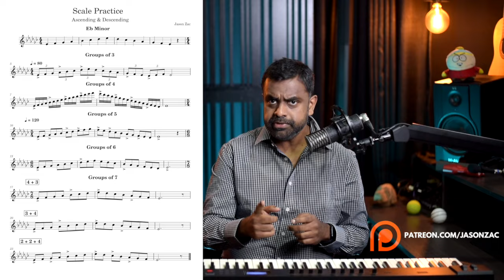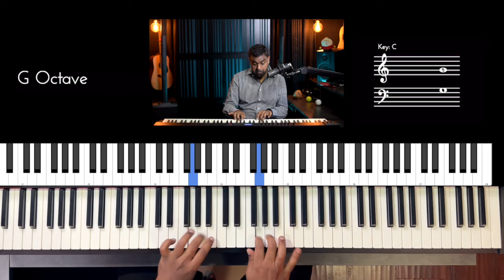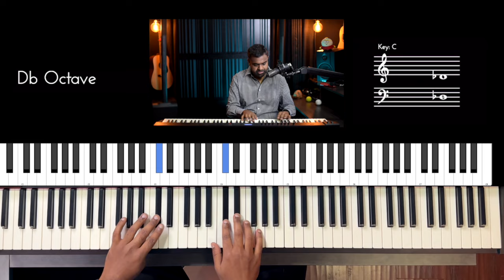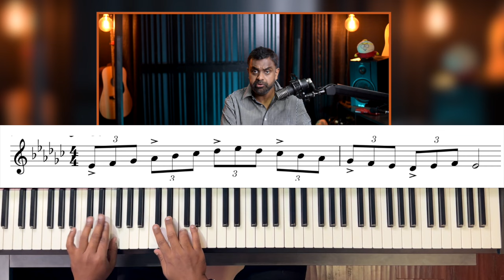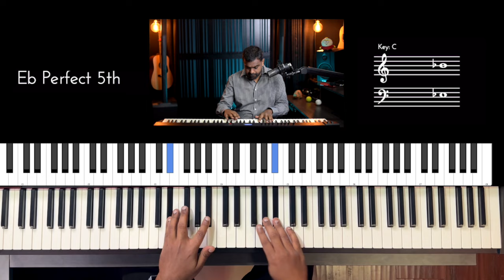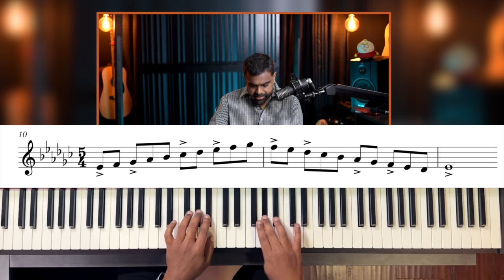Practice Scales Ascending & Descending with ULTIMATE Control & Musicality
Let’s learn how to play scales fast but with control & musicality with Accents and Grouping of Notes. Using an Indian Rhythm Theory concept, “Konnakol”, we make the process a lot easier to count and feel. Scales are also practiced with different beat divisions & meters.

00:00 - Performance
00:33 - Introduction
03:15 - Eb Minor Scale - Essential Theory
06:31 - Importance of Accents
09:46 - Konnakol syllables
11:03 - Example of groups of 7 with Accents
12:29 - Exercise in a grouping of 3
17:38 - Exercise in a grouping of 4
19:03 - Exercise in a grouping of 5
20:50 - Exercise in a grouping of 6
22:12 - Exercise in a grouping of 7
22:52 - Summary